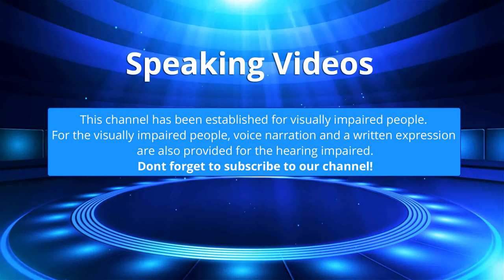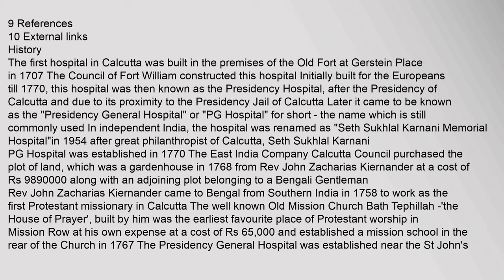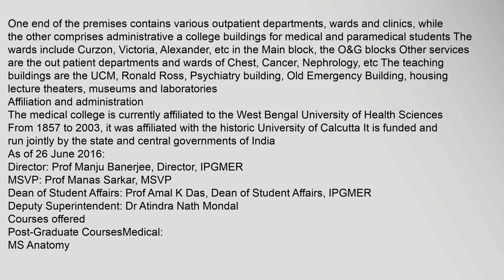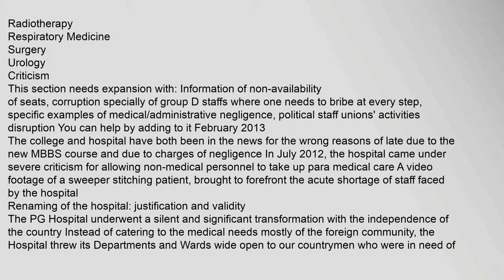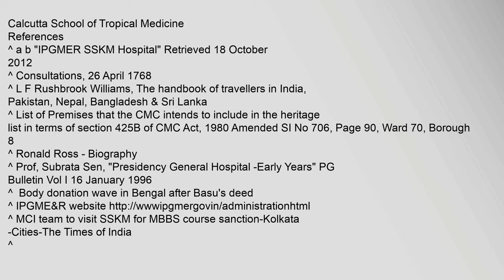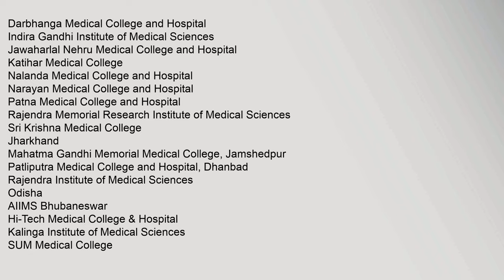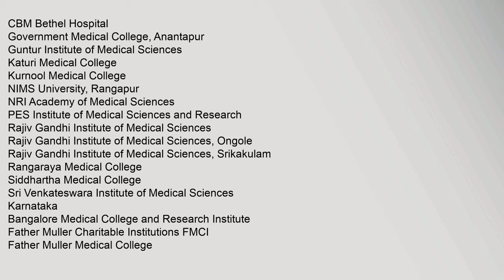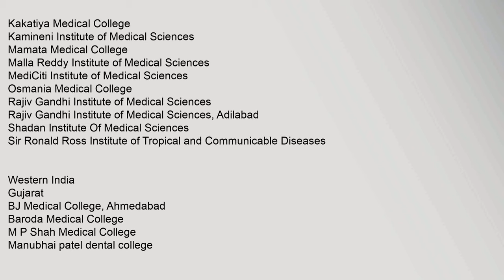IPGMER and SSKM Hospital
Contents
1,History
2,Layout
4,Courses,offered
5,Departments
6,Criticism
7,Renaming,of,the,hospital:,justification,and,validity
8,See,also
9,References
10,External,links
History